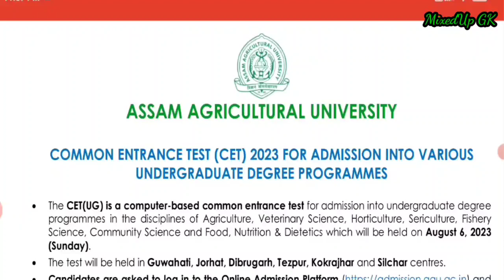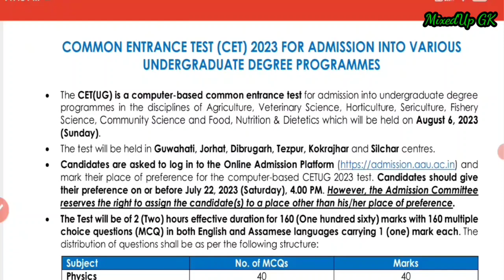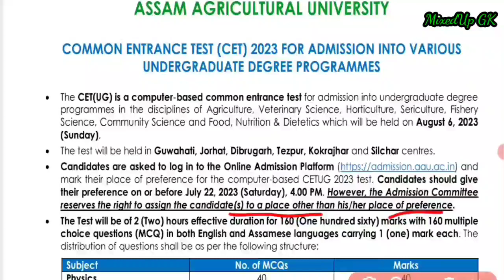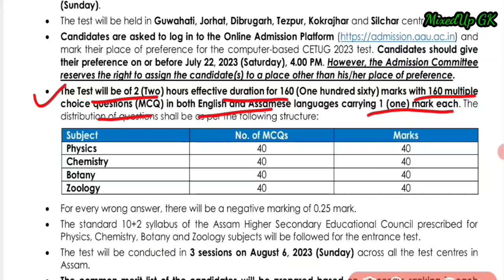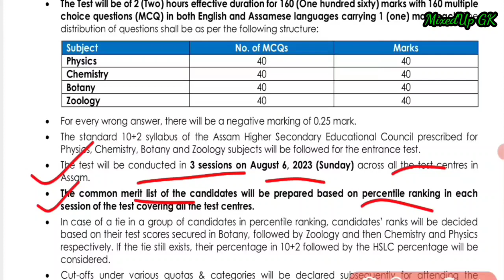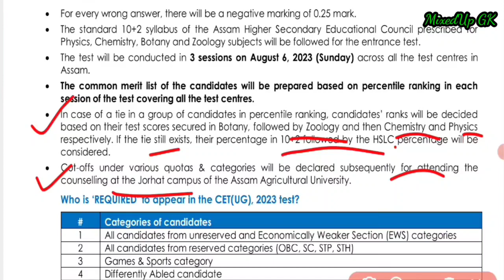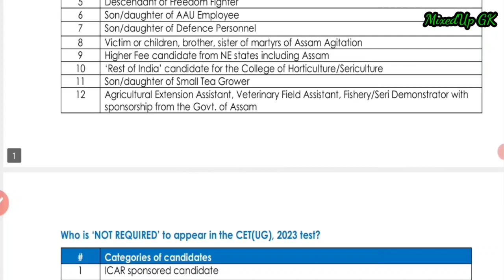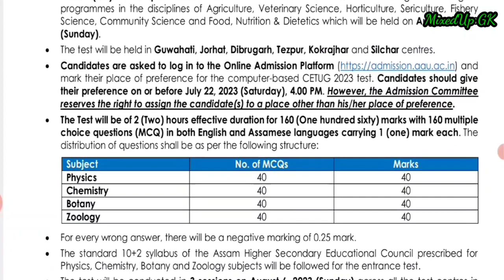Syllabus and Exam Pattern for CET 2023 | AAU Admission 2023 | Assam Agricultural University